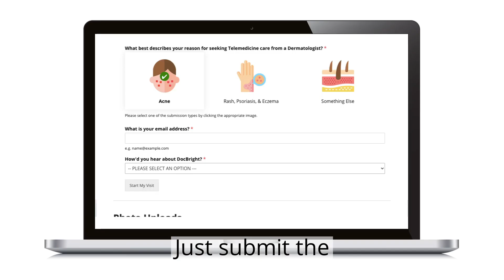DocBright Telehealth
With DocBright, get a comprehensive diagnosis, treatment plan, and prescriptions - by this time tomorrow! Our top-rated and caring providers treat all conditions of the skin, hair, and nails. So stay home, stay safe, and get treated - with DocBright!